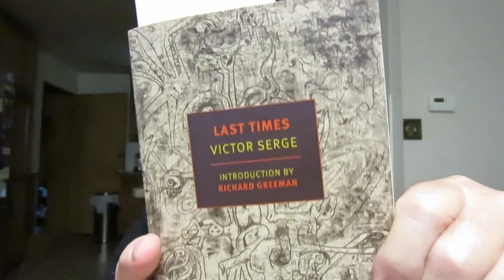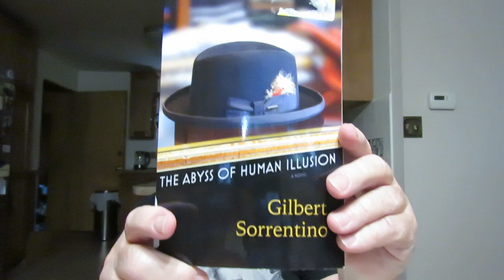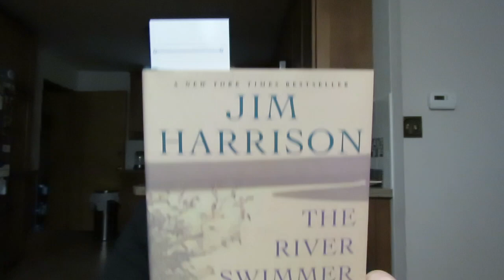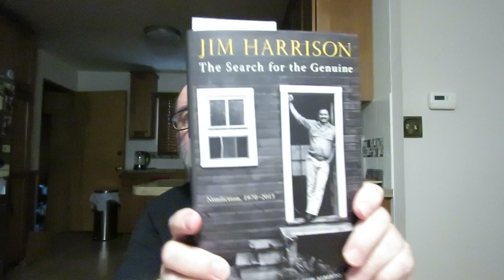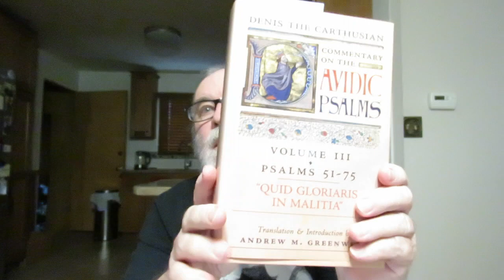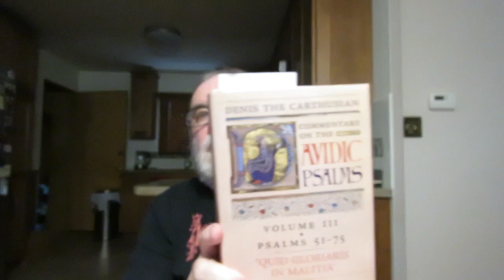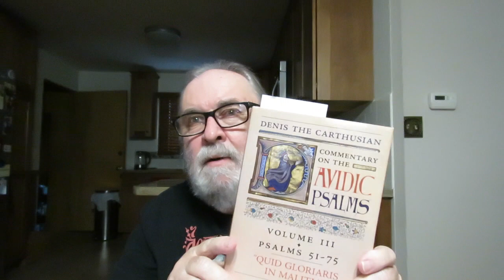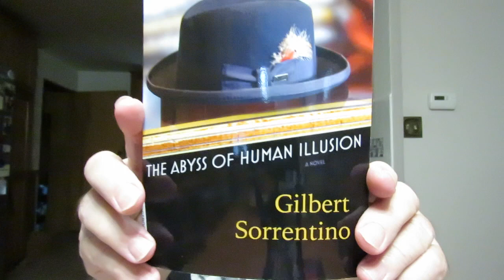What I Have Been Reading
'"Quid Gloriaris In Malitia" Commentary On The Davidic Psalms Volume III Psalms 51-75 By Denis The Carthusian Translation & Introduction by Andrew M. Greenwell

'2 Corinthians' New Testament IXb Reformation Commentary On Scripture

'The Second Letter To The Corinthians' [The Pillar New Testament Commentary] by Mark A. Seifrid

'Last Things' A Novel by Victor Serge Translated from the French by Ralph Manheim with revisions by Richard Greeman

'The River Swimmer' Novellas by Jim Harrison

'The Search for the Genuine: Nonfiction 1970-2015' by Jim Harrison With An Introduction By Luis Alberto Urrea

 'Pessoa: A Biography' by Richard Zenith

'The Abyss Of Human Illusion' A Novel by Gilbert Sorrentino